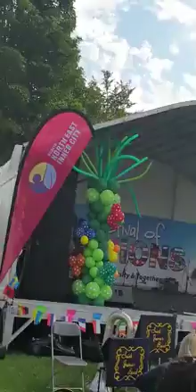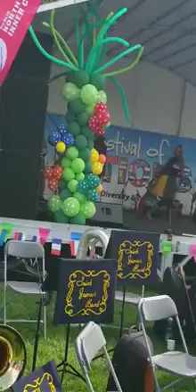no wahala Dance crew